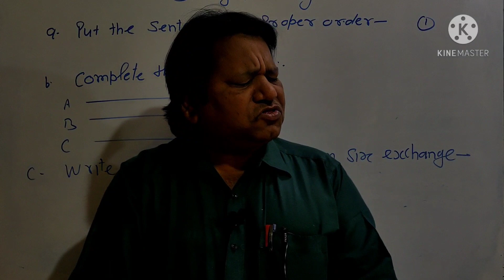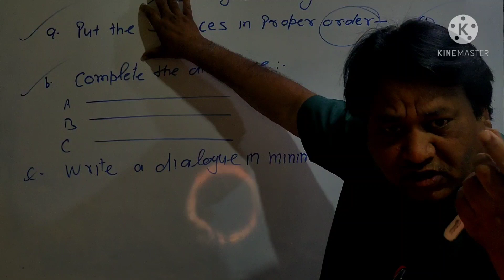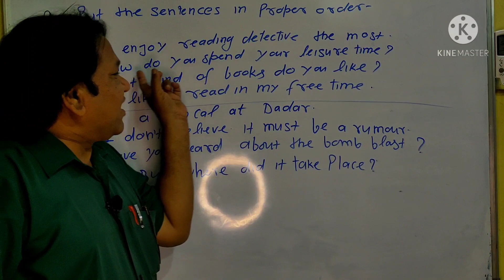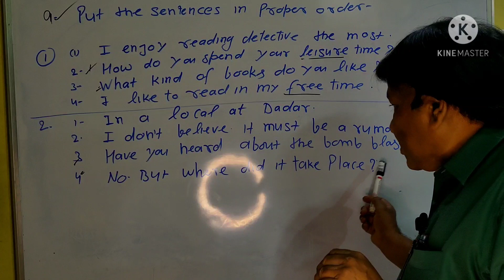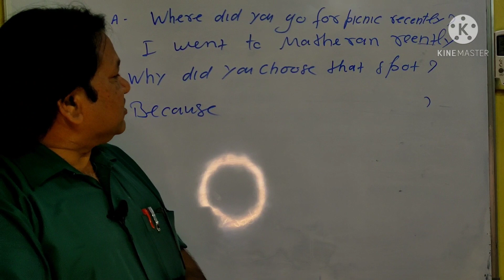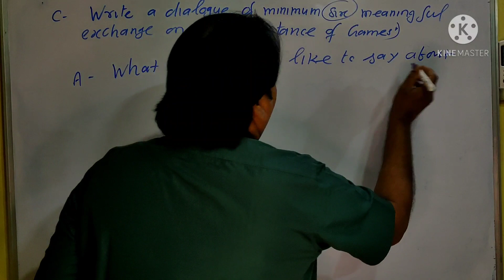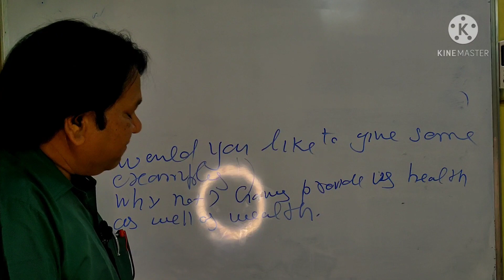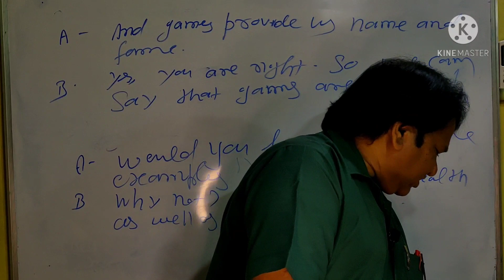dialogue writing।dialogue completion। how to write dialogue।@sure success in studies। K P Shukla.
@Sure Success In Studies

DIALOGUE WRITING

Dialogue waiting a part of writing skill that appears in question number 5 B of writing skill section. There will be three sub questions as bellow.

Sub question (a) carrying 1 mark

sub question (b) carrying 1 mark

Students can visite the links for various parts of English as writing skill , English language studies, English Grammar, Englishman sparking skill.

What is a dialogue and examples?

Dialogue refers to a conversation or discussion or to the act of having a conversation or discussion. ... Often, we read outer dialogue, which occurs between two characters as spoken language.
As-
Ravi-Hello!  Where are you going today?

Aman- Hi, Ravi, I'm going to Mumbai.

What is the format of dialogue writing?

Dialogue is written using quotation marks around the speaker's exact words. These quotation marks are meant to set the dialogue apart from the narration, which is written as standard text.

dialogue writing